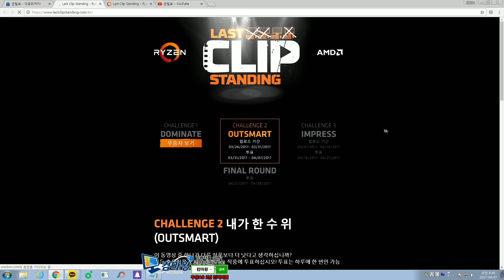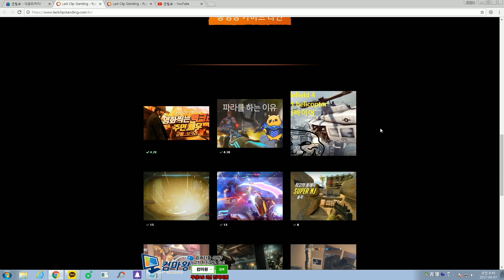[오버워치] 새로운 맥크리 명장면 + 투표 마지막날이에요!! 얼마 차이 나지 않아요!! 여러분들의 한표한표로 1등이 좌우됩니다. 도움이 필요해요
투표 영상을 반복되게 많이 올려서 정말 죄송합니다.
여러분들의 한표한표로 1등이 좌우됩니다! 얼마 차이 나지 않아요!!
여러분들의 도움이 필요해요

사이트에서 4월7일까지 하루에 한번씩 투표가 가능해요
18세 이상만 투표가 가능하다고 되어있네요.
따로 인증할 필요없이 클릭만하면 바로 투표가 가능해요~
해당 사이트에서 영상을 보시고 마음에 드신다면 투표한번씩만
꼭 부탁드릴게요~~
투표 방법은 영상에 자세히 나와있어요!
감사합니다!!